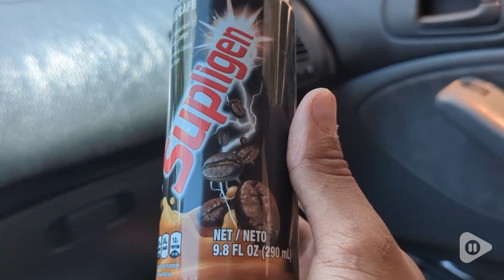Supligen Coffee | Our Point Of View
Supligen Coffee

RICH AND CREAMY TASTE: the rich, creamy taste of Supligen is something that's hard to ignore but Supligen doesn't just taste good, It is good for you.
PACKED WITH NUTRIENTS: Supligen provides a variety of nutrients that play major roles in maintaining good health.
CONTAINS ACTIGEN: Supligen contains actigen a blend of energy releasing nutrients that provides relevant vitamins and minerals.
BOOST YOURSELF UP: Supligen gives your body protein and Vitamins to help support normal energy. Enhance your nutrition with Supligen Vanilla meal replacement drink. Pack of 12
ENRICHED WITH VITAMINS AND MINERALS: Supligen was formulated in Jamaica in 1976. It is a delicious liquid meal supliment packed with 11 grams of protein 9 vitamins and 6 minerals to boost you up!